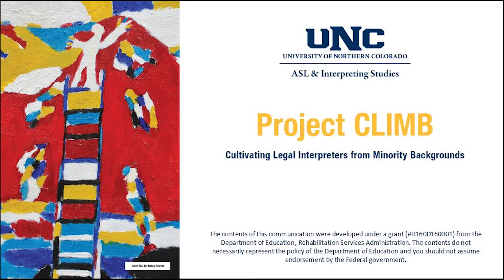Client/Attorney Interactions: 4c